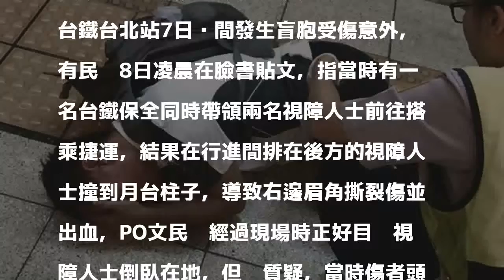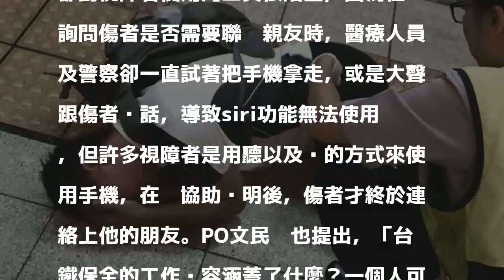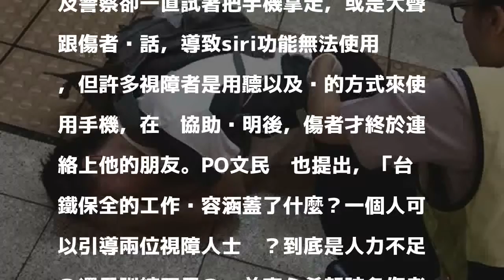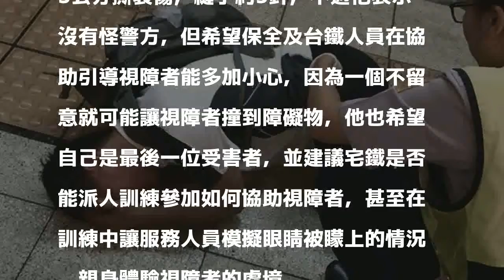保全引導不慎？ 視障者撞柱濺血 民眾控鐵警態度不佳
〔即時新聞／綜合報導〕有民眾昨日在網路PO文，指一名台鐵保全同時引導2名視障人士，但在移動的過程中後方的視障人士卻撞到月台上柱子，導致頭部撕裂傷出血，當場躺臥在地，但隨後台鐵人員卻有許多環節處理不當，像是試圖移動頭部受創傷患，以及態度不友善等，讓她看不下去主動上前協助，該文PO出後則引發不少討論。據悉，該名受傷的視障人士其實是視障跑者、台灣阿甘張文彥，他事後表示「希望他是最後一位受害者」。

發表評論評論如下。